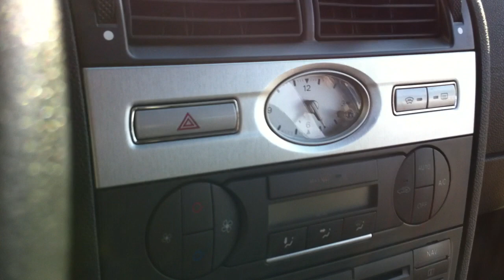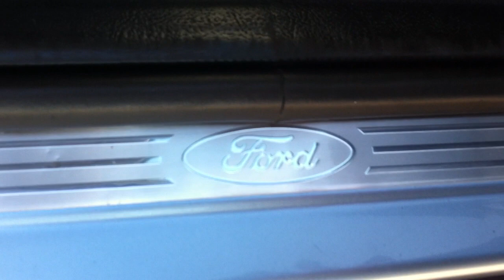Ford Mondeo Platinum TDCi 130PK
Verkoop Presentatie Garantie Garage Gastel